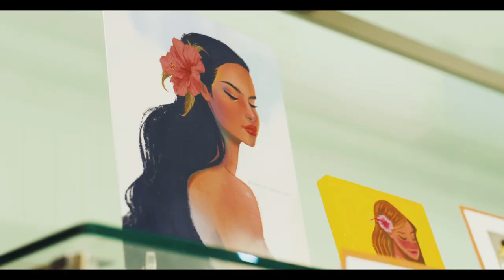OBRA - Symbols of Guam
An organized group of artists present their work at the Lees-Reyes Art Gallery, Tumon Sands Plaza, Guam  August 5 - 29, 2023